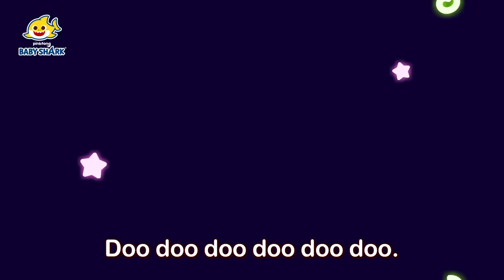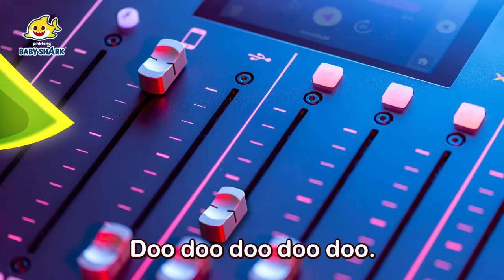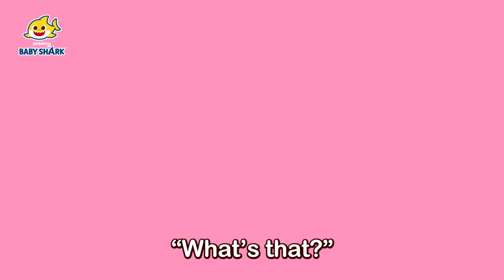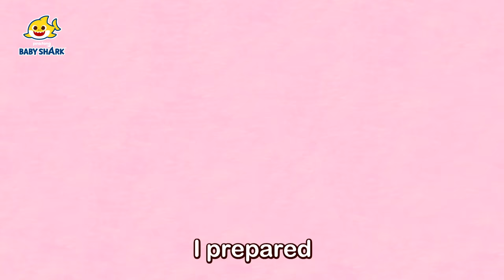Baby Shark Jazz Remix and More | +Compilation | Best Baby Shark Songs | Baby Shark Official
You're watching "Baby Shark Jazz Remix and More", a super fun and educational song from Pinkfong!